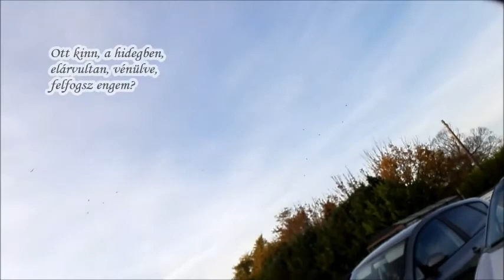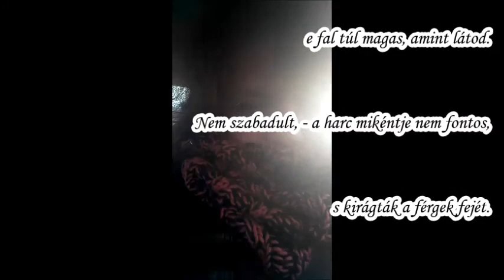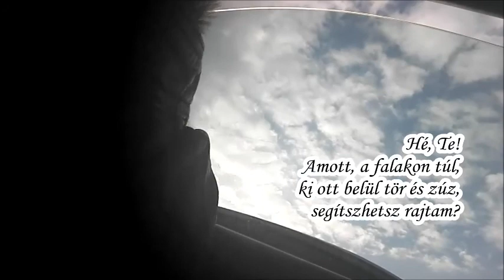Pink Floyd: Hey, You -magyar fordítással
"Hey You"

Hey, you!
Out there in the cold
Getting lonely, getting old.

Hey, you!
Standing in the aisles
With itchy feet and fading smiles.

Hey, you!
Don't help them to bury the light.
Don't give in without a fight.

Hey, you!
Out there on your own
Sitting naked by the phone.
Would you touch me?

Hey, you!
With your ear against the wall
Waiting for someone to call out.

Hey, you!
Would you help me to carry the stone?
Open your heart, I'm coming home

But it was only fantasy.
The wall was too high as you can see.
No matter how he tried he could not break free.
And the worms ate into his brain.

Hey, you!
Out there on the road,
Always doing what you're told.

Hey, you!
Out there beyond the wall,
Breaking bottles in the hall.

Hey, you!
Don't tell me there's no hope at all.

Hé, Te!
 Ott kinn, a hidegben,
elárvultan, vénülve,
felfogsz engem?

Hé, Te!
Széksorok közt vesztegelve,
sajgó lábbal, mosolyt vesztve,
felfogsz engem?

Hé, Te!
Ne segítsd, a fényt mélyre elrejtsék,
harc nélkül ne add fel még!

Hé, Te!
Bárhol magadban,
ki meztelenül vársz,  felhívnak,
vágysz, hogy érints?

Hé, Te!
Füledet falhoz tapasztva,
bízva, bárki megszólít majd,
vágysz, hogy érints?

Hé, Te!
Segítenél, a követ elhordjam?
Tárd ki szíved, jövök haza!

Ám csak gondolatjáték volt,
e fal túl magas, amint látod.
Nem szabadult, - a harc mikéntje nem fontos,
s kirágták a férgek fejét.

Hé, Te!
Ott kinn az úton,
ki mindig megteszed, mit más mond,
segítsz -e rajtam?

Hé, Te!
Amott, a falakon túl,
ki ott belül tör és zúz,
segítsz- e rajtam?

Hé, Te!
Ne mondd, egyáltalán nincs remény,
mit tart szövetség,
megosztva vész.

Songvriters: Roger Waters
Cover by Alexa Melo
Translation, Video by Katalin Nagy